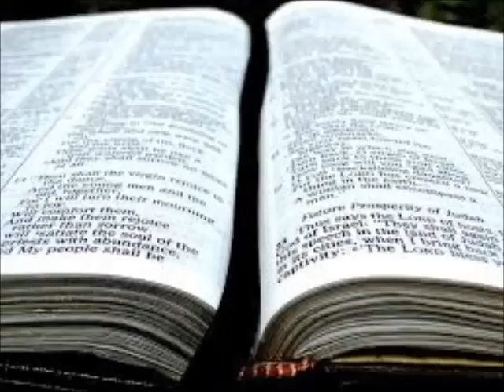Searching the Scriptures: How Do I Which Church Is the Right One? (S3E53)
How Do I Know Which Church Is the Right One?

If you have any questions that you would like answered, email them to or place them in the comment section below.  You will be contacted when your question is answered.